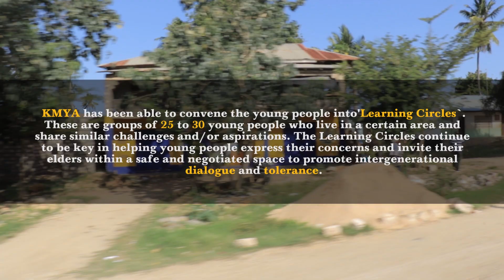Mr Boniface Nanga